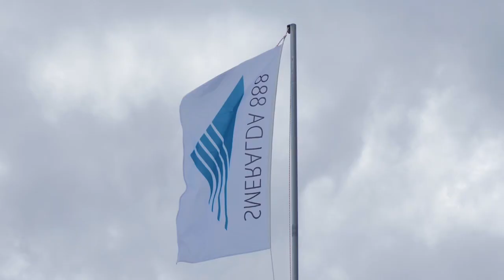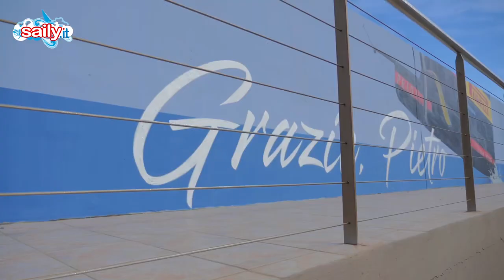L'OMAGGIO DI ALASSIO A PIETRO SIBELLO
Una regata spettacolo con gli Smeralda 888 per il Trofeo Luigi Carpaneda, un murales all'ingresso del porto turistico, una festa in suo onore: la città di Alassio ringrazia così il suo velista per le imprese con la Luna Rossa volante!